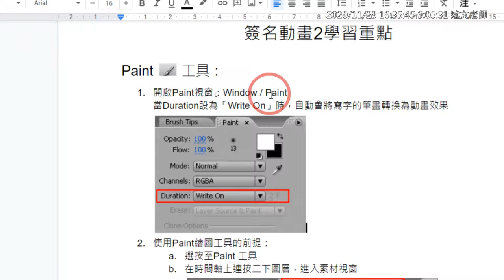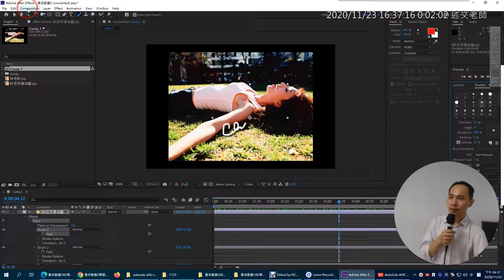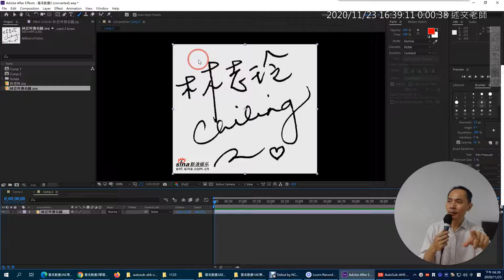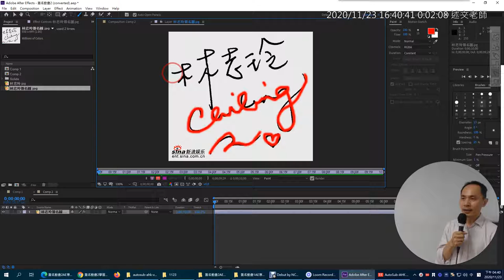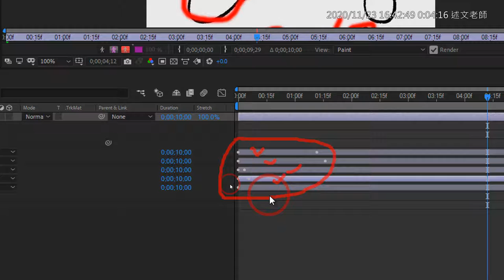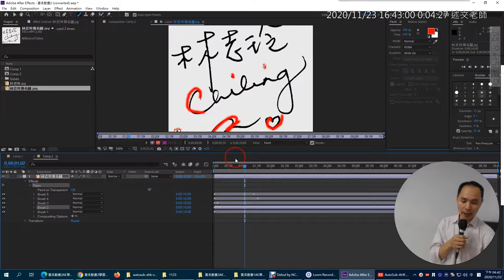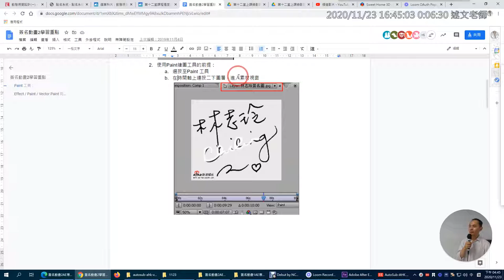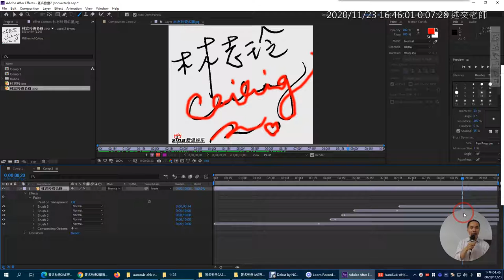09：After Effect Paint 工具的使用